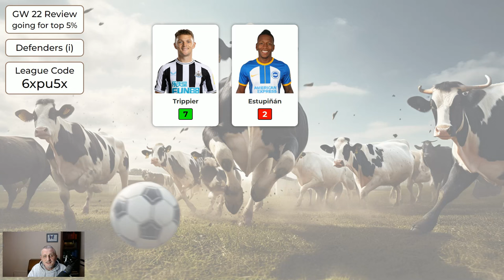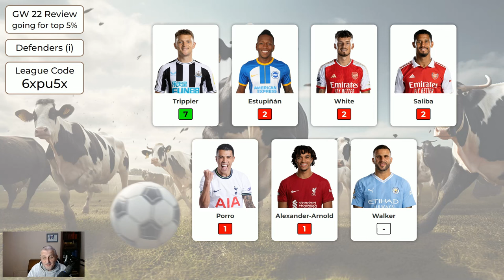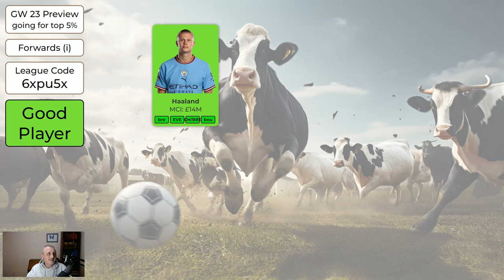FPL Gameweek 23 Preview - Copy this for Top 5% Finish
0:00 Intro
0:30 GW 22 Scores
1:56 GW 23 Goalkeepers
4:01 GW 23 Defenders
5:55 GW 23 Midfielders
9:11 GW 23 Forwards
12:13 GW 23 Bench Order for Goalkeepers
13:16 GW 23 Bench Order for Other Players
14:33 GW 23 Captain and Vice-Captain
15:30 Background Picture
15:46 Outro